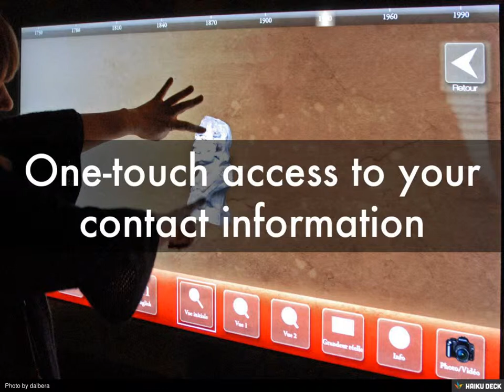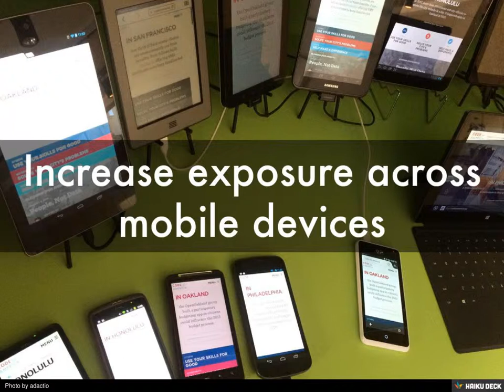Android Apps For Business- Benefits that drives your business to next level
Android is most dominant OS in Mobile Application with 1 billion active users. This will clarify that approaching the major part of Android users will defienately help businesses to gain customer loyalty as well as re-business opportunities and new business as well and there is lots of.

About Brainvire